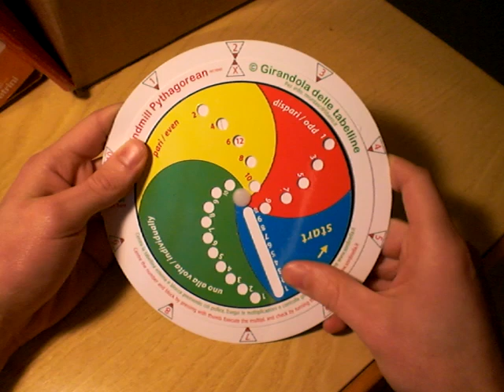times table multiplication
This is a italian didactic subsidy patented from teacher Montemurro Renato. The Times Table allows to practice on the multiplications in a likeable and playful way. It permits to develop the ability with self-control.
It is called Windmill Pytagorean, but it is made only in Italy and sold in the World